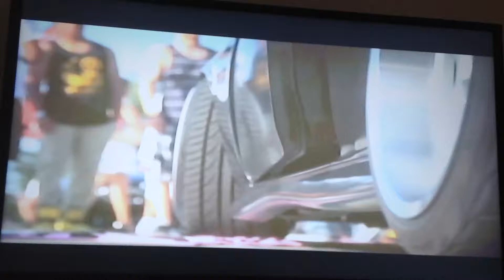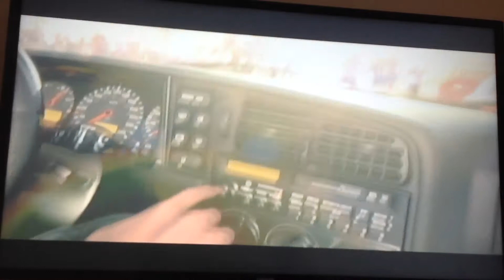Forza Horizon For You Racing Lovers!